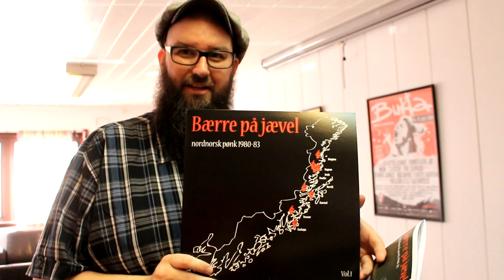Bukta gir ut vinylen "Bærre på jævel!"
På årets Buktafestival kan du kjøpe årets utgivelse fra Bukta Records "Bærre på Jævel nord-norsk punk 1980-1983". Den finner du i merchboden og på Backbeat Kaffe og Vinyl fra torsdag 17.juli.

Låt: Fandens Oldemor- Ka skal du bli?